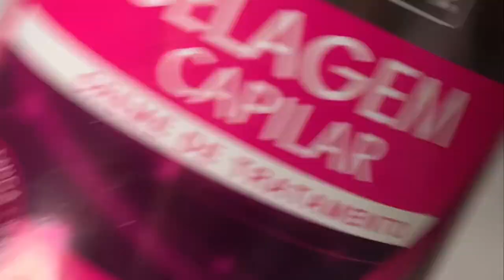vin n apran n fé crém cheve pounou penyen epi demele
mes video jodiya seyon cheveux al apran n pa bliye abone pataje like#Haitiancreator